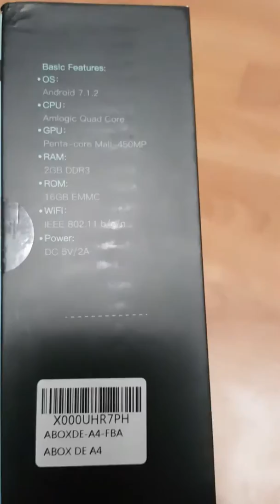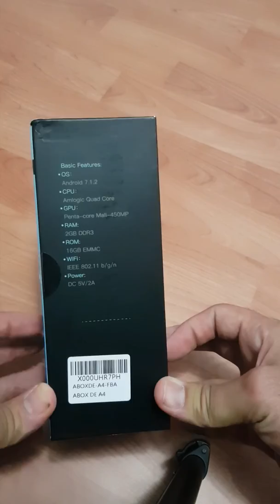Ovp A Box A 4 Android Tv Box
7.1 TV BOX 2018 Neueste Modell GooBang Doo ABOX A4 mit innovativen Voice Remote, beste Android UI, 2 GB RAM 16 GB ROM Bluetooth 4.0 Quad Core A53 Prozessor 64 Bits